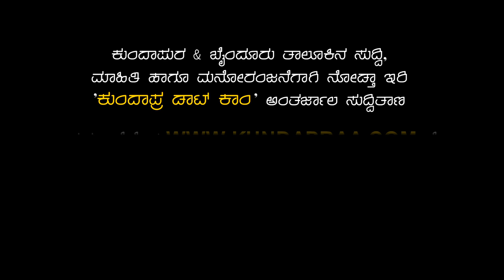EXCLUSIVE: ಸಂಸದ ಬಿ. ವೈ. ರಾಘವೇಂದ್ರ ಅವರ ಸಂದರ್ಶನ | ಕುಂದಾಪ್ರ ಡಾಟ್ ಕಾಂ | MP B Y Raghavendra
ಸಂಸದ ಬಿ. ವೈ. ರಾಘವೇಂದ್ರ ಅವರೊಂದಿಗೆ ಕುಂದಾಪ್ರ ಡಾಟ್ ಕಾಂ ಸಂದರ್ಶನ.

ಶಿವಮೊಗ್ಗ ಲೋಕಸಭಾ ಕ್ಷೇತ್ರದ ಸಂಸದರಾದ ಬಿ. ವೈ. ರಾಘವೇಂದ್ರ ಅವರೊಂದಿಗೆ ಕುಂದಾಪ್ರ ಡಾಟ್ ಕಾಂ ನಡೆಸಿದ ಸಂದರ್ಶನ